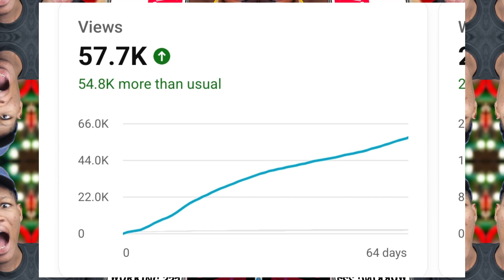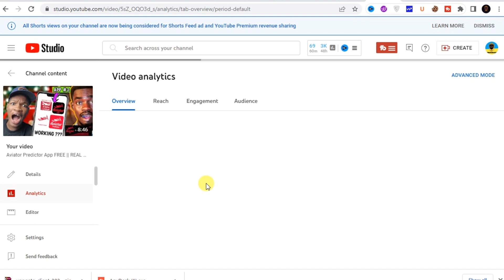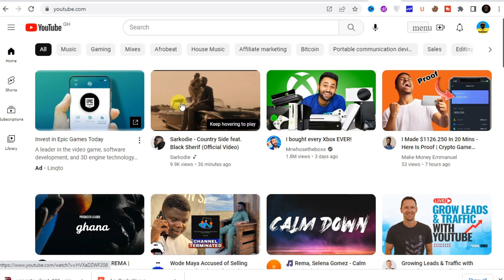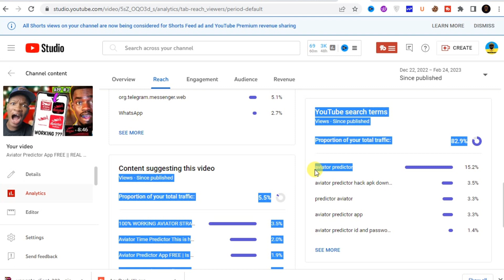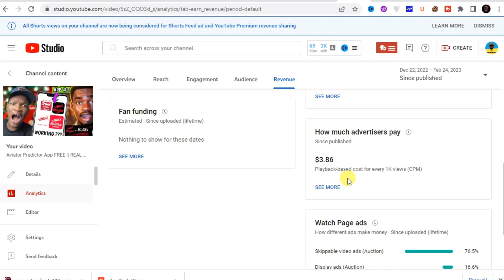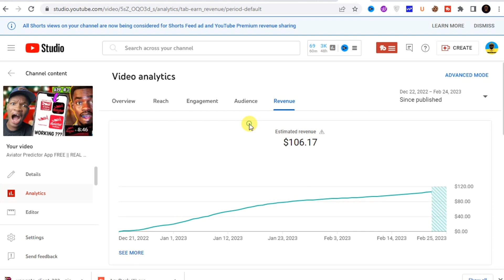HOW MUCH YOUTUBE PAID ME FOR 50K VIEWS IN 2023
Ever wondered how much YouTube pays ?? In this video, I will break down how much YouTube actually paid me for a video of 57k views.
So watch this video to the end to know how much YouTube paid me.

If you're looking to increase your views on YouTube, then you need to start optimizing your videos for search. By optimizing your videos for search, you'll increase your chances of being seen by YouTube users looking for videos with your specific topic or topic area. In this video, I'll share with you how to optimize your videos for search and increase your chances of being paid for your views!